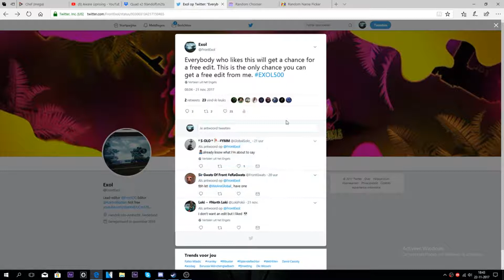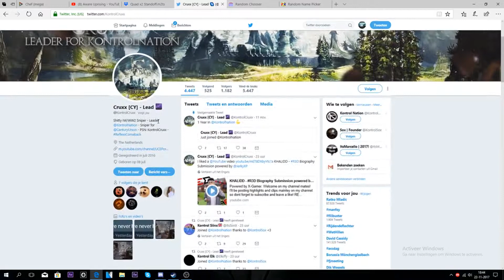The winner is...........